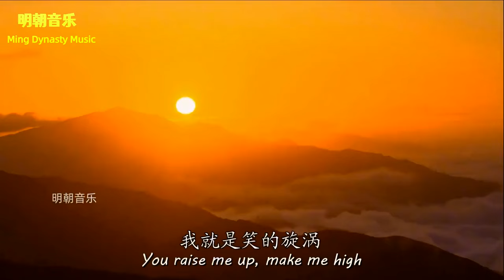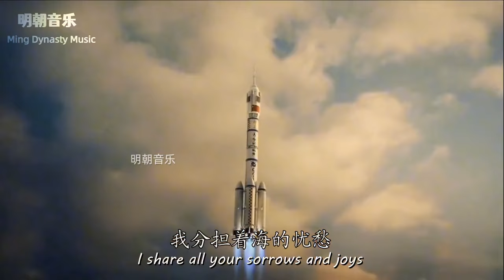美国歌手翻唱《我和我的祖国》简直绝了，太洗脑，这才是文化输出